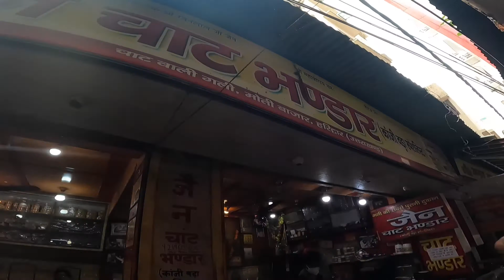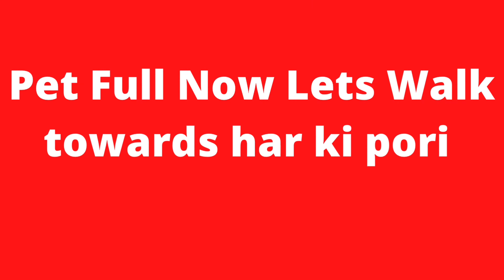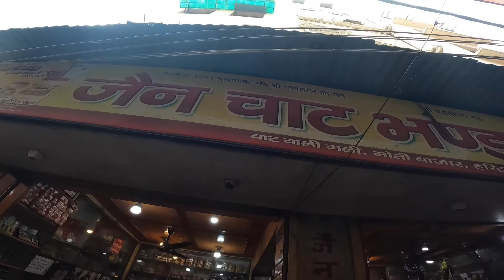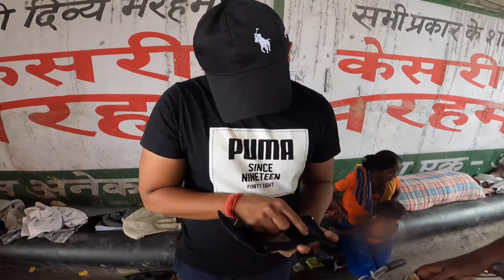Haridwar Vlog || Haridwar Ki Famous Jain Chat || Har Ki Podi || Part 6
Hello Guys In This Video I will Show you Har ki Pori Haridwar At kawad Time.
and famous jain chat bhandar of Har Ki Pori Haridwar

This is Our 6thVideo of Trip.

UTTAR PRADESH-
PUNJAB-
JAMMU&KASHMEER-
NEPAL-